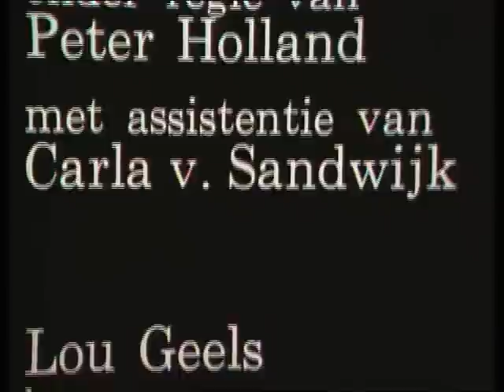Swiebertje - Steek je handen uit de mouwen, Swiebelman (1973)